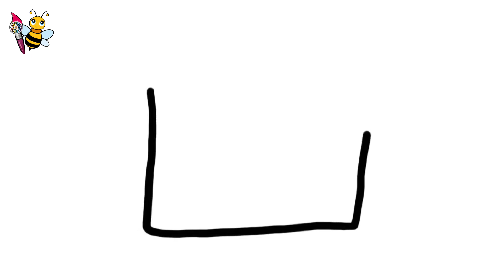How to draw and colour a television easily step by step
how to draw a television
how to draw step by step
how to draw television step by step
how to draw a tv
how to draw a tv step by step
how to draw and colour a tv easy
step by step drawing
how to draw television
how to draw a television step by step
draw
how to draw a radio step by step easy
how to draw a tv step by step easy
how to draw television easy
how to draw a retro tv step by step